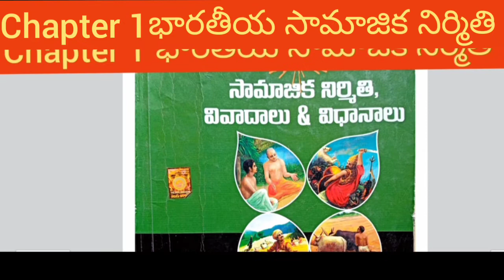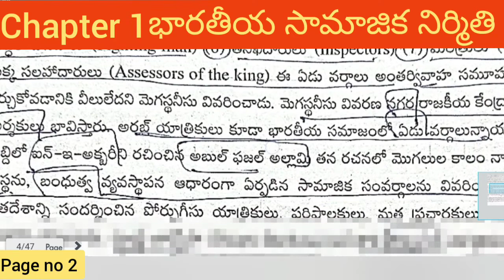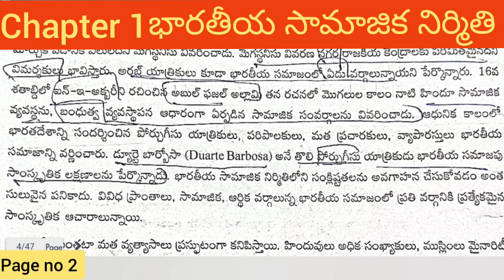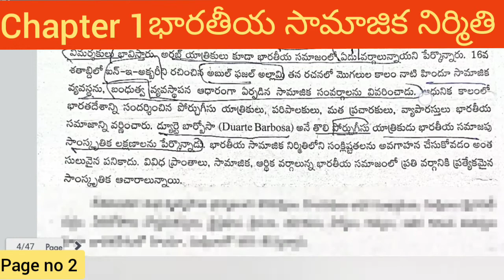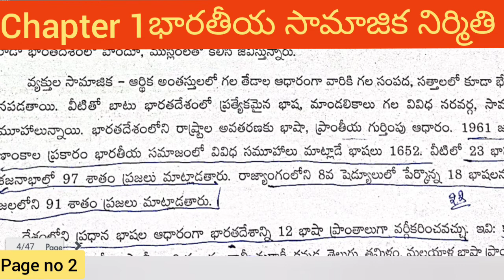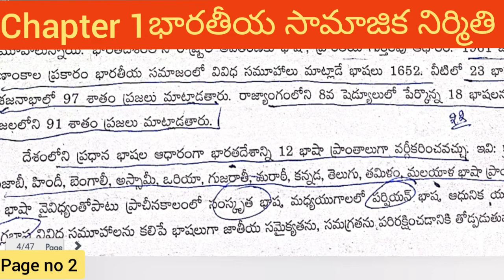group1 group1 sociology Telugu academy chapter 1 page no2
group1 group2 sociology Telugu academy chapter 1 page no 2 భారతీయ సామాజిక నిర్మితి